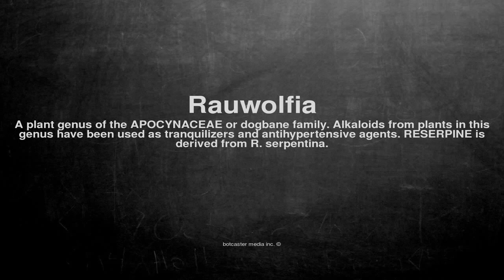Medical vocabulary: What does Rauwolfia mean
What does Rauwolfia mean in English?